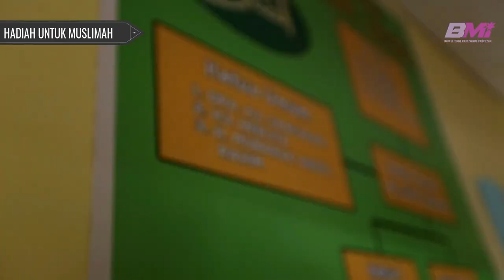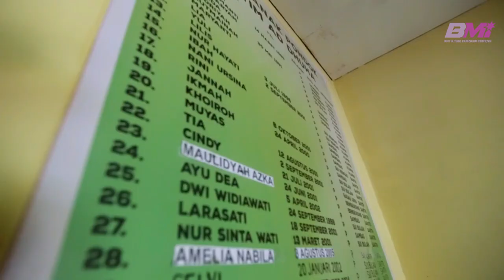MAIN KE PONDOK YATIM AD-DHUHA - HADIAH UNTUK MUSLIMAH #03